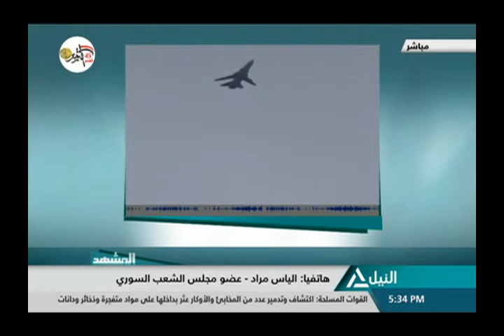المشهد 08-10-2018 د/ محمد عز العرب - رئيس وحدة الدراسات الإقليمية بمركز الأهرام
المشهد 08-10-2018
د/ محمد عز العرب - رئيس وحدة الدراسات الإقليمية بمركز الأهرام
الحكومة السورية والمعارضة قدما مرشحيهما للجنة الدستورية